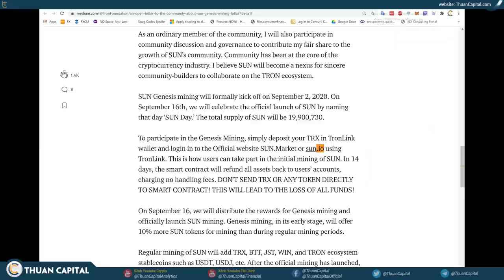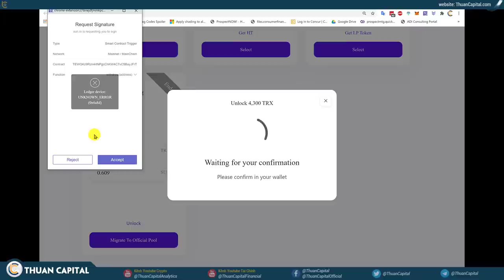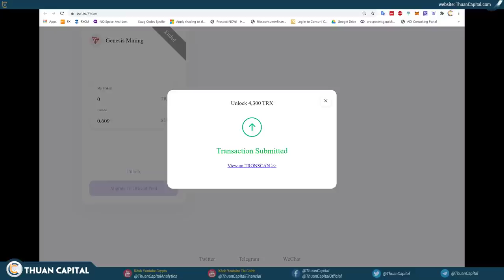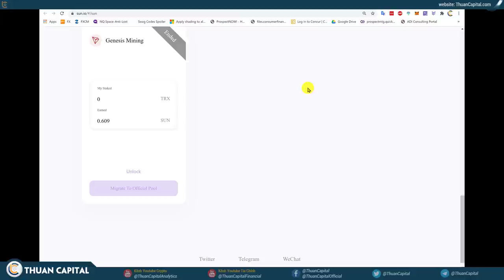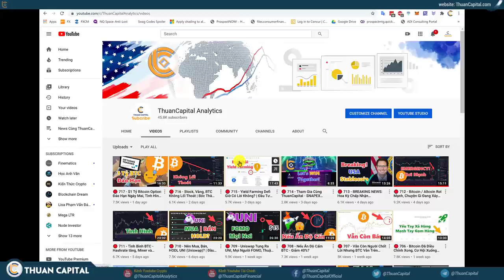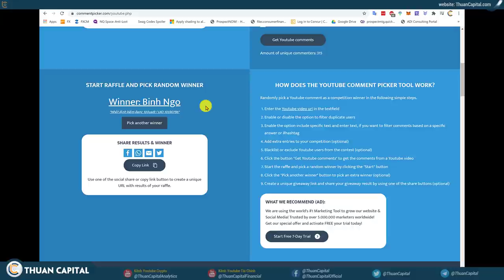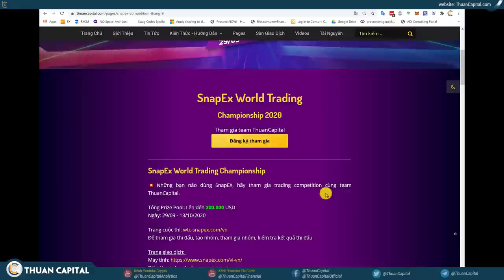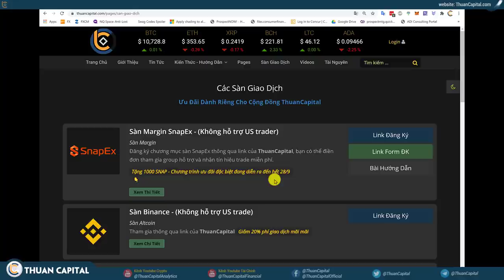🔴 718 - Lấy SUN Token Sau Khi Tham Gia Tron Genesis Mining | Quay Comment Trúng Thưởng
Các bạn nhớ để lại comment và SnapEx UID để được cơ hội được 100 USDT

1) Chương trình tặng 1000 điểm

2) Tham gia thi đấu cùng team ThuanCapital

3) Chúc mừng bạn Binh Ngo UID 10590796 đã may mắn trúng thưởng 100 USDT, SnapEx sẽ gởi vào chương mục của bạn.

Xem thống kê các tài nguyên của ThuanCapital